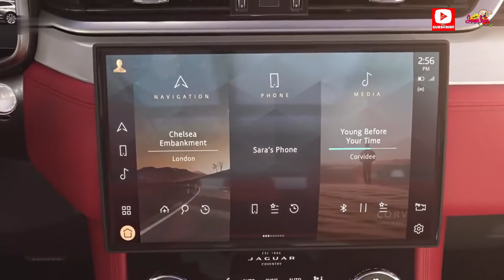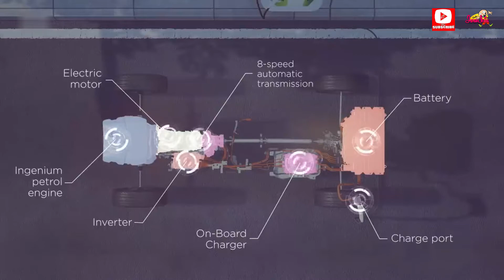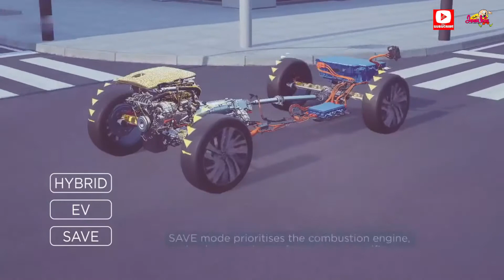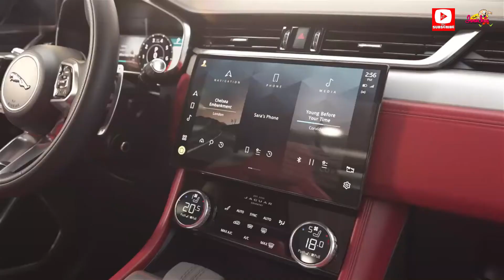2021 Jaguar F Pace- interior and exterior - Full Details – youtube.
If you like the idea of parking a gorgeous F-type sports car in your driveway but need something that will fit your family or handle bulky cargo, Jaguar may have a suitable alternative for you in the F-Pace SUV. Among compact luxury SUVs, the F-Pace is one that's decidedly sporty—sometimes to a fault—which should help satisfy enthusiast drivers who value driving dynamics above all else. That's not to say that the rest of the F-Pace's package is fraught with compromise. The cabin is nicely trimmed, cargo capacity is generous, and all of the most modern connectivity and infotainment features are available as well.